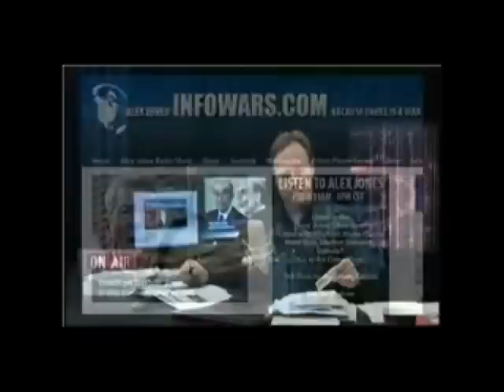Debra Medina on the Alex Jones Show 10-29-09 Part 1 of 5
Debra Medina is interviewed by Alex Jones.  Alex endorses Debra before he even asks her any questions.  Alex reveals that both Rick Perry and Kay Bailey Hutchison are thick as thieves with the Bilderberg group.  Topics covered are state sovereignty, the corruption of Rick Perry and Kay Bailey Hutchison, property rights, gun rights, nullifying unconstitutional federal laws, and what needs to be done to help the campaign.